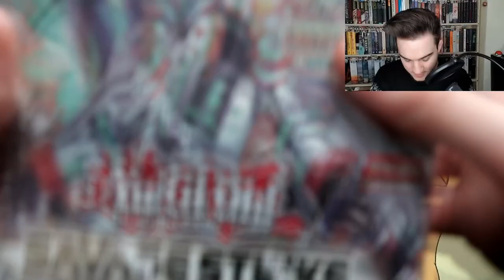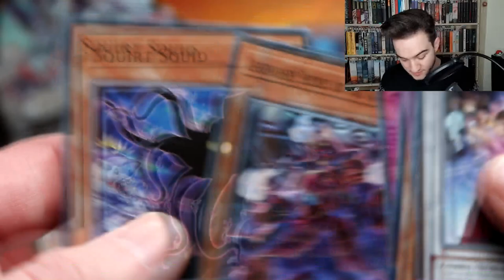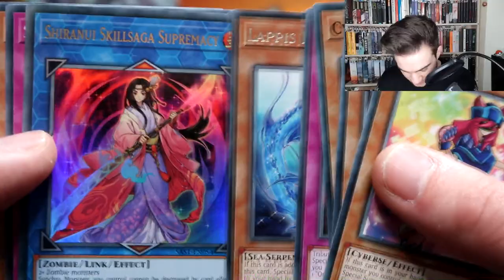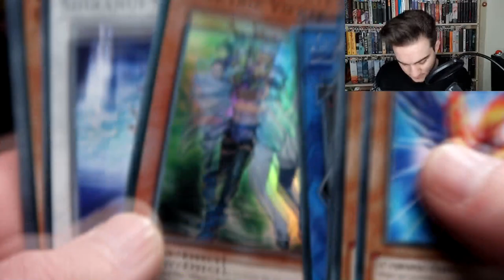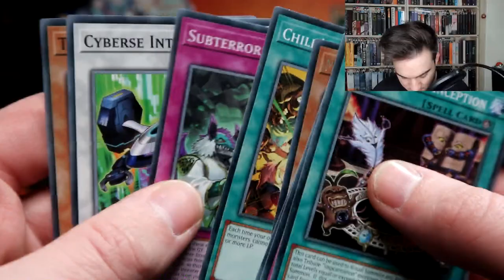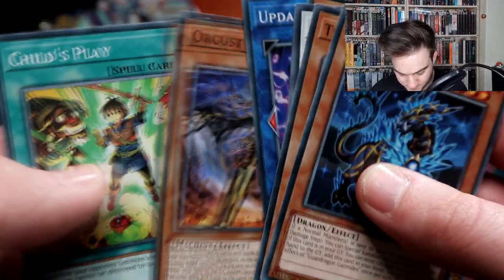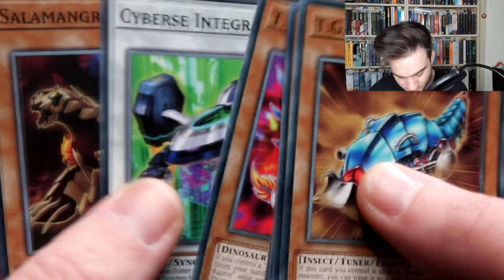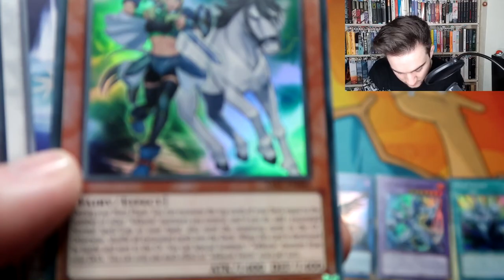YuGiOh Savage Strike Booster Box Opening + 2 PACK GIVEAWAY | YuGiCurt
First Pack at 2:22
Watch until the end for the giveaway details and funny outtakes
Welcome to the new channel, I'm Curt and me and Yu-Gi-Oh go back to those 2 Starter Decks, Yugi and Kaiba, and then Joey and Pegasus, and having to have them all, catching the show on TV and being mesmerized, over the years I have lost contact with Yu-Gi-Oh, (I dropped off half way through GX), got back into it last year upon finding Yugitube, and I am very curious and excited to catch up on all the latest game changing mechanics and cards.

With this channel I hope to serve you, my audience, with brand new product videos and reviews, 3 Camera Duel Your Girlfriend Videos, tin openings, random pack openings, and many Yu-Gi-Oh! related videos, and anything my audience wants to see (within reason!)